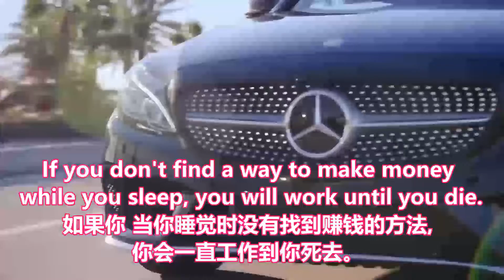Billionaire Quotes : If You Born Poor, It's Not Your Mistake, But If You Die Poor, It's